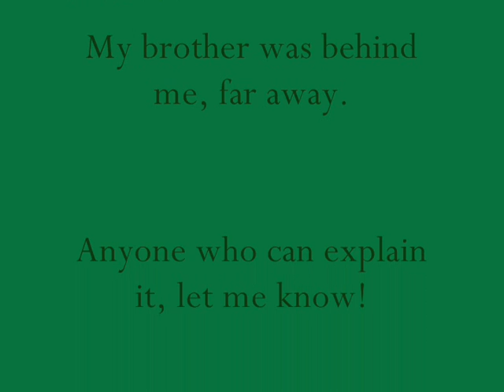Pet Cemetary I Our First Visit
Pet cemetary in Micanopy, Florida.  All of the footage was pretty dark, therefore, pretty boring.  But then I saw this!  After I say "Roxy!  Look, she's so silly."  You will see a strange light.  Tell me what you think...